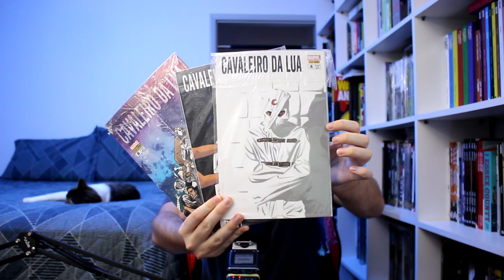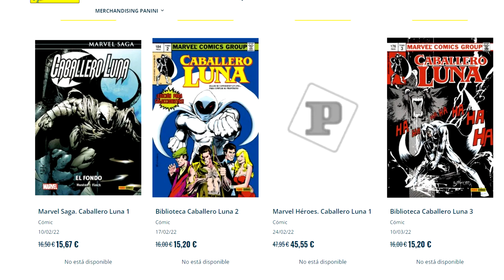"TRABALHAR PRO DONO DA BANCA EM TROCA DE GIBIS VALE A PENA?" | S.A.L.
Promo surpresa na Amazon! Valeu pelo clique.